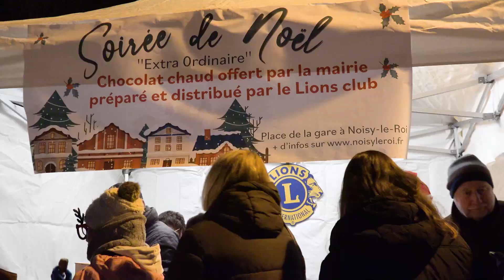NOISY-LE-ROI -- SOIRÉE DE NOËL 2022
NOISY-LE-ROI - "Soirée de Noël" organisé le 16 décembre 2022 sur la place de la Gare. 4'30